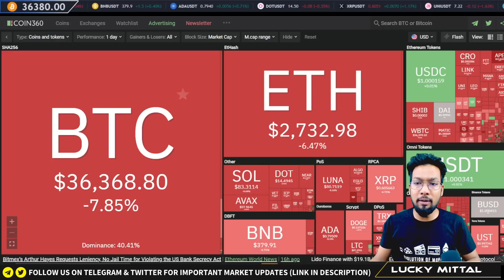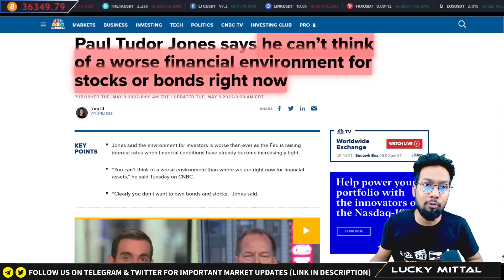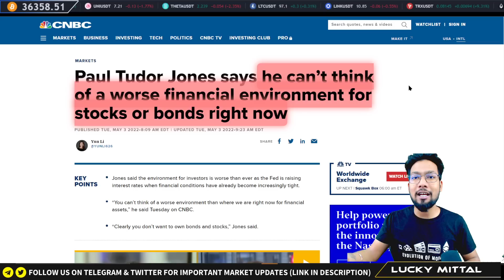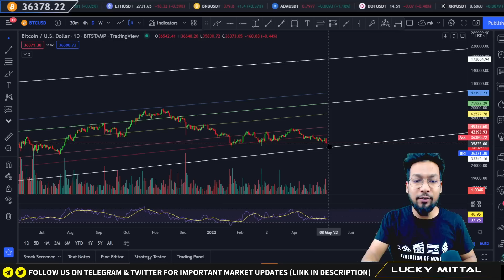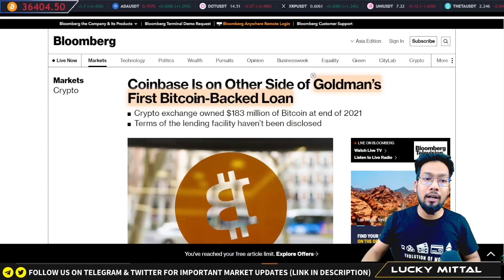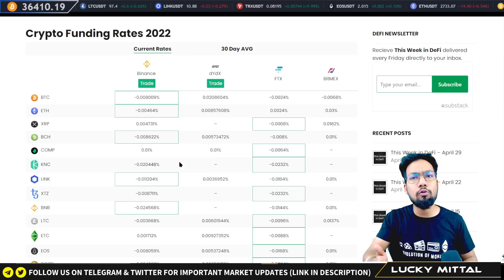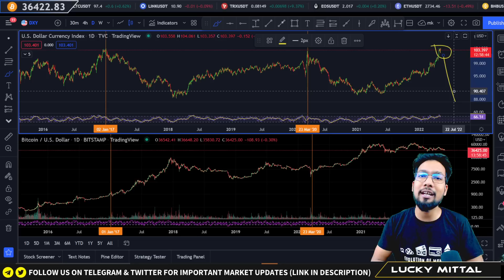Bitcoin and Altcoins dump continues? Why market crashing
Hey guys,
in this video we'll discuss why Crypto market is crashing hard. what's the reason behind and will this dump continues  ?